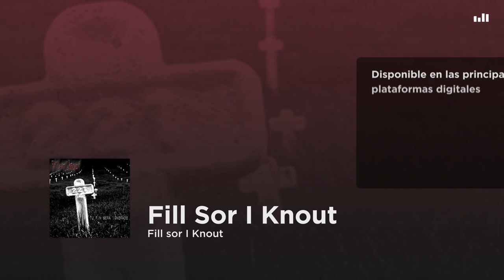Fill sor I Knout - Fill Sor I Knout